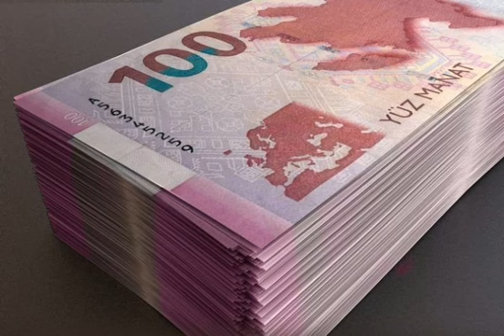190 manat SMS-ləri: maşını yoxdur, ancaq imtina gəlir...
Mənbə: axar.az